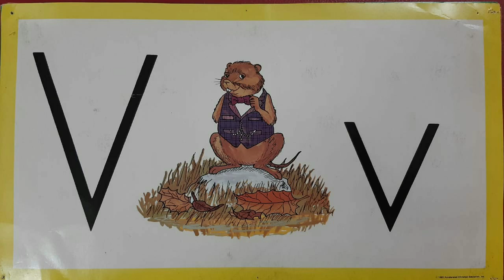K1-Animal Story-T3-W5-Review-Victor Vole